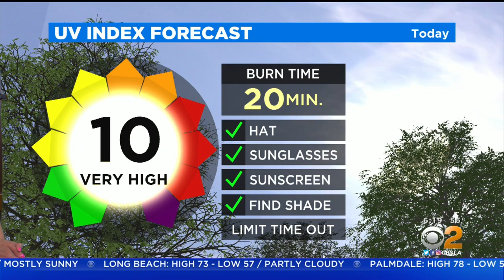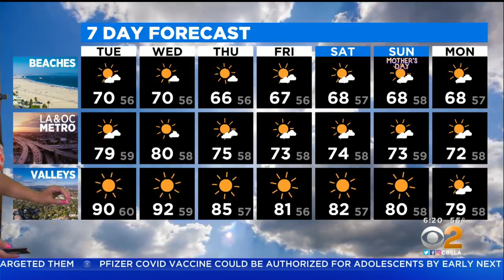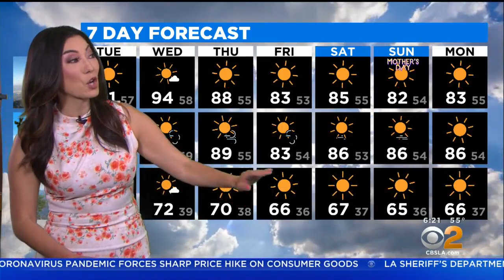Amber Lee's Weather Forecast (May 4)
A high of 70 for the beaches and 90 for the valleys Tuesday.